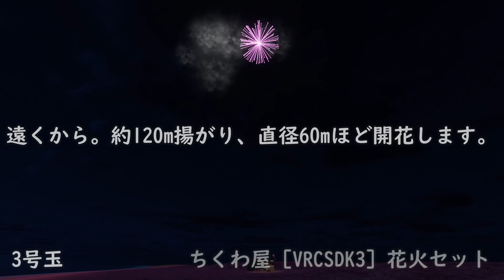[VRCSDK3] 花火セット